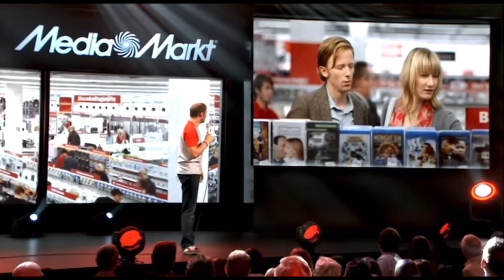Die Zerstörung der Blu-ray und 4K UHD!Werden wir mit System gezwungen,mit dem Sammeln aufzuhören?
In diesem Video möchte ich mit euch darüber sprechen warum ich denke,das wir den nächsten traurigen Schritt zur Abschaffung physischer Medien erreicht haben!

Lasst mir gerne nach dem Video eure Meinung da,wie ihr das Thema seht :)